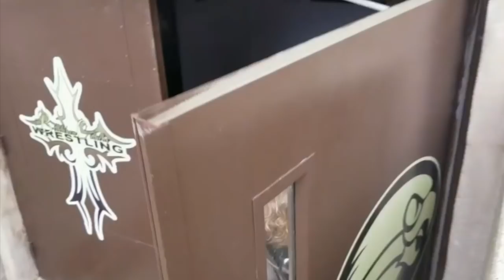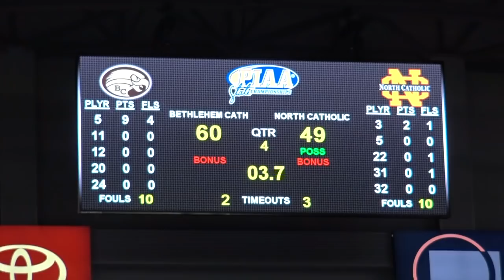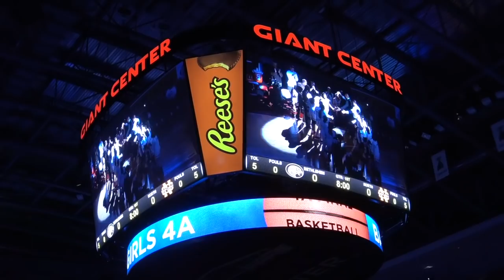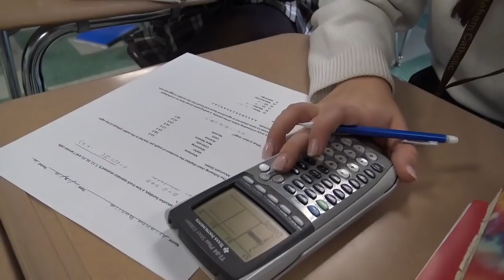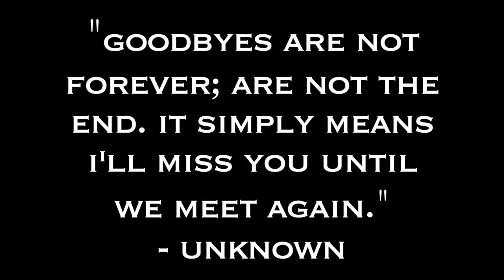bethlehem catholic senior video 2019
bethlehem catholic high school class of 2019 senior video

entirely filmed/edited/produced by morgan altemose